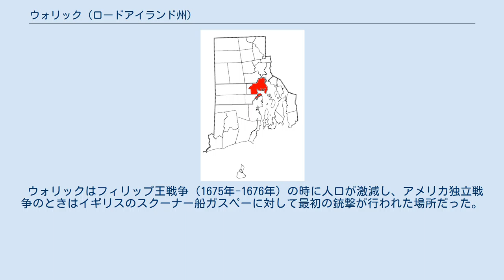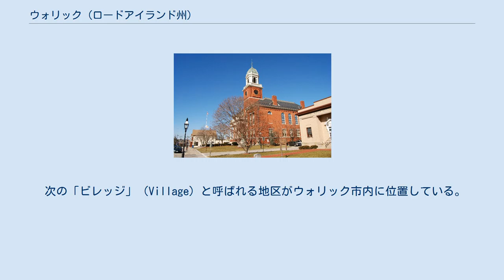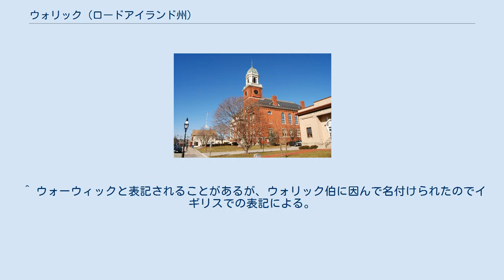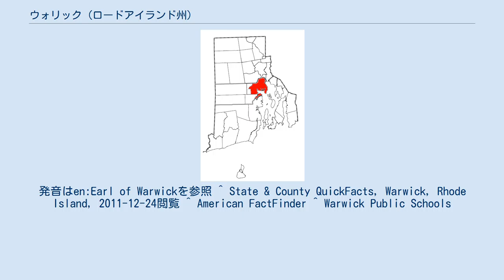ウォリック (ロードアイランド州)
ケント郡_(ロードアイランド州)
ウォリック（英: Warwick）は、アメリカ合衆国ロードアイランド州ケント郡の都市である。
2010年国勢調査での人口は82,672人であり、2000年の85,808人より3.7％減少したが、州内第2位である。
2000年以降、市長はスコット・アベディシアンが務めている。
1642年にサミュエル・ゴートンが創設したウォリックはアメリカ史の主要な出来事を目撃してきた。
 ウォリックはフィリップ王戦争（1675年-1676年）の時に人口が激減し、アメリカ独立戦争のときはイギリスのスクーナー船ガスペーに対して最初の銃撃が行われた場所だった。
ウォリックは独立戦争でジョージ・ワシントン将軍に次ぐ副司令官だったナサニエル・グリーン将軍や、南北戦争のときにゲティスバーグの戦いで英雄となったジョージ・S・グリーン将軍の生誕地だった。
 ウォリックにはロードアイランド州の主要空港であるT・F・グリーン空港があり、プロビデンス大都市圏の用に供し、マサチューセッツ州ボストンのジェネラル・エドワード・ローレンス・ローガン国際空港の代替空港の役目も果たしている。
またロードアイランド州陸軍州兵の第43憲兵旅団基地もある。
 ウォリックは、ナラガンセット族インディアンの大首長マイアントノミが貝殻玉144ファソム (263 m) を受け取ることに合意した1642年に、サミュエル・ゴートンによって創設された。
これは「シャウホメット買収」と呼ばれた。
この買収には現在のコヴェントリーやウェストウォリック町の町も含まれていた。
しかしこの買収は紛争無しに行われたものではなかった。
地域にいたサコノノコとパムハムという2人の首長がその承認を得ずにマイアントノミが土地を売ったと主張した。
2人の首長はマサチューセッツ湾植民地ボストンに訴え出、その土地をマサチューセッツの統治下に置いた。
1643年、マサチューセッツは民兵隊をシャウホメットに派遣し、ゴートンとその追随者を逮捕しようとした。
激しい対立の後、ゴートン支持者のうち3人を除いて全員がマサチューセッツの部隊に降伏した。
この出来事が契機でナラガンセット湾にあった他の3つの町（プロビデンス、ポーツマスおよびニューポート）が合同し、ナラガンセット湾の町にロードアイランド及びプロビデンス・プランテーション植民地を形成する王室勅許を得た。
 1648年、ゴートンは海軍提督でイギリス議会プランテーション問題委員会の長であった第2代ウォリック伯爵ロバート・リッチから土地特許を認められた。
このために開拓地の名前はシャウホメットからウォリックに変えられた。
マサチューセッツはこの地域に対する領有権主張を続けたが、それを強制できる力は無かった。
 1772年、ウォリックはガスペー事件と呼ばれることになる最初のイギリス王権に対抗する暴力事件の現場になった。
当時密貿易があたりまえのように行われていたナラガンセット湾に、1765年の印紙法やタウンゼンド諸法を強制するための密輸監視艇HMSガスペーに地元のアメリカ愛国者達が乗り込んだ。
船を乗っ取られるのを防ごうとしたガスペーの指揮官ダッディンストン海尉が股あてを撃たれ、アメリカ独立に向かう出来事での最初の血が流されたのがこの地になった。
ガスペーは火を点けられる前に全ての大砲や武器を外された。
 独立戦争の間、ウォリックの民兵隊はモントリオール、ケベック、サラトガ、モンマス、トレントン、ロードアイランドなどの戦いに参戦し、ヨークタウンでイギリス軍が降伏した時もその場にいた。
 ウォリックは 北緯41度43分5秒 西経71度24分55秒 / 北緯41.71806度 西経71.41528度 / 41.71806; -71.41528に位置する。
アメリカ合衆国国勢調査局に拠れば、市域全面積は49.6平方マイル (128.5 km2)、このうち陸地は35.5平方マイル (91.9 km2)、水面は14.1平方マイル (36.6 km2)で水域率は28.46％である。
 次の「ビレッジ」（Village）と呼ばれる地区がウォリック市内に位置している。
 ウォリックは公式にはプロビデンス都市圏の一部であり、この都市圏では2010年時点での人口1,600,852人と推計されている。
 地元の公立学校はウォリック公立教育学区によって運営されている。
ウォリックにある総合公立高校はト...